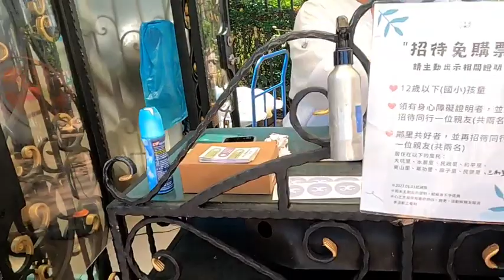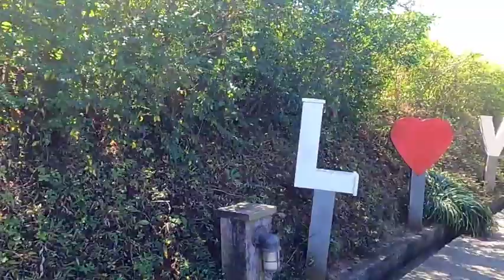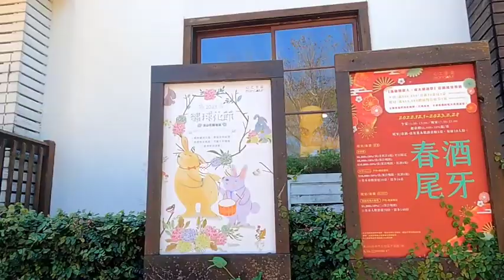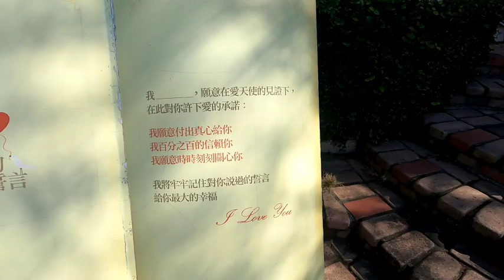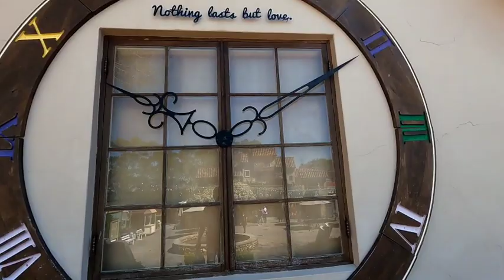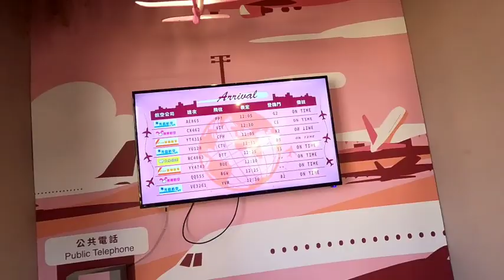MONCOEUR GARDEN BEITUN DISTRICT, TAICHUNG CITY#garden#taiwantravel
Since it was founded in 2001, millions of tourists have been to Lavender Cottage to see its lovely purple lavenders. On weekends, Valentine’s Day or Christmas Eve, many couples make a special visit to its beautiful garden to enjoy the romantic atmosphere. When the hosts began to get many requests from smitten visitors about holding a wedding at Lavender Cottage, they began to broaden their horizons. The lack of space in the garden, as well as unsuitable facilities made the hosts regret that they were not able to provide the ideal location for the perfect wedding for Taiwanese couples. So they set to work building a new garden especially for weddings. Finally, after many years of work, the hosts finished their 200 million New Taiwan dollar project in 2009. The result is Moncoeur.

“Mon coeur” in French means “my heart”. The hosts make the heart-felt promise that every visitor can have an unforgettable experience visiting Moncoeur. Besides facilitating weddings, they also dedicate their time to decorating the garden with all sorts of different quirks and cute features. Wooden doors, flowers, lanterns, brick houses, colorful mailboxes, and chocolate make this a great place for photography, for newlyweds or for sightseers.